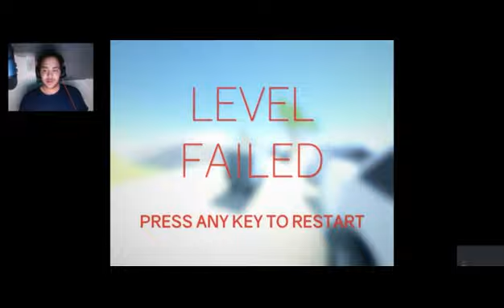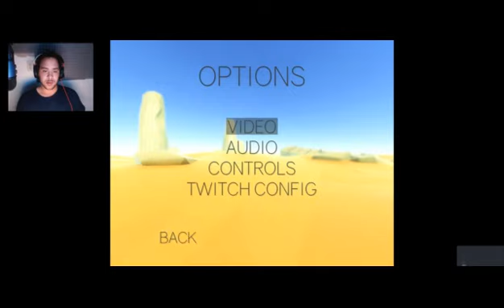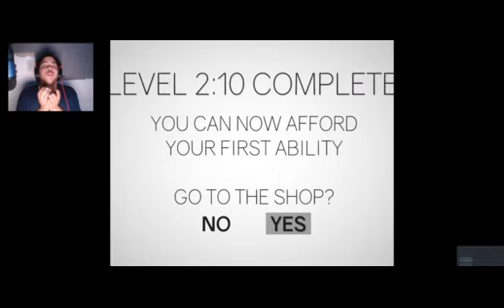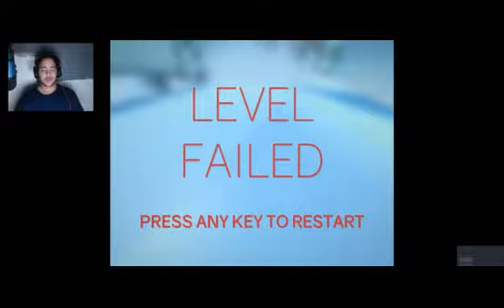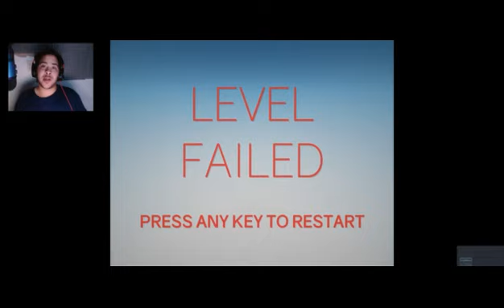Here We Go Again... | Clustertruck Part 4